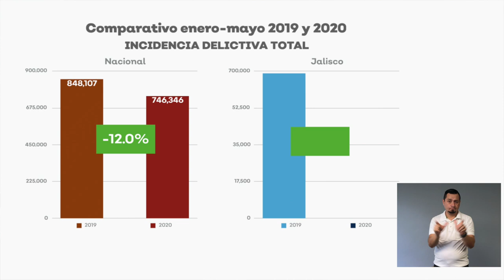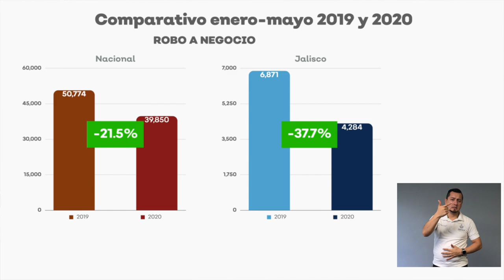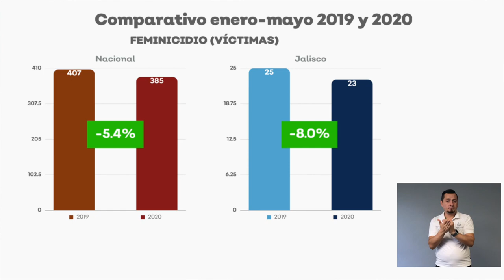Incidencia delictiva en Jalisco a mayo del 2020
No conozco otra forma de gobernar que no sea hablando de frente y con la verdad. Este es el corte de incidencia delictiva presentado hace unos días por el Sistema Nacional de Seguridad. Escúchalo y conoce en dónde está parado Jalisco en el panorama de México: